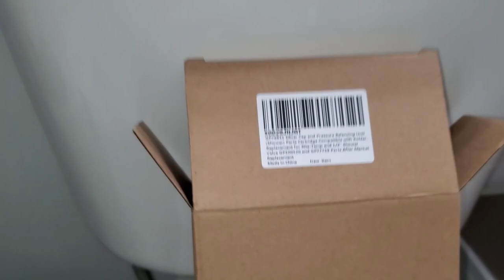KOHLER Shower Cartridge Kit replacement. GP76851 & Shower Valve GP500520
Good and reliable spare parts - fast, high-quality work. Was replaced: GP76851 Mixer Cap and Pressure Balancing Unit (Shower) Parts Cartridge Compatible with Kohler, Replacement for Rite-Temp and 1/2" Shower Valve GP500520 and GP77759 Parts After Market Replacement.
Repuestos buenos y confiables: trabajo rápido y de alta calidad.
El cartucho de ducha se reemplazó en 5 MINUTOS.
Хорошие и надёжные запчасти - быстрая, качественная работа.
Душевой картридж заменил за 5 МИНУТ.